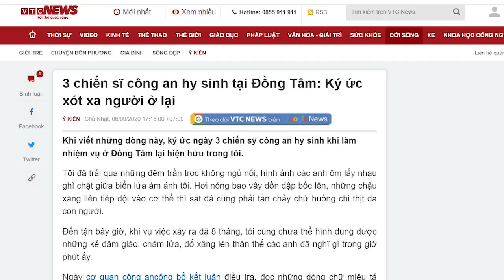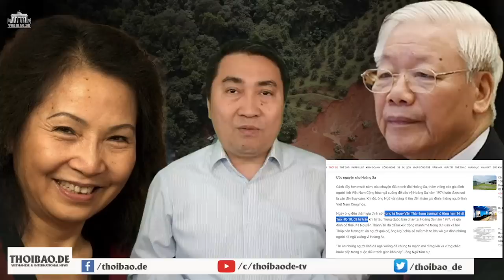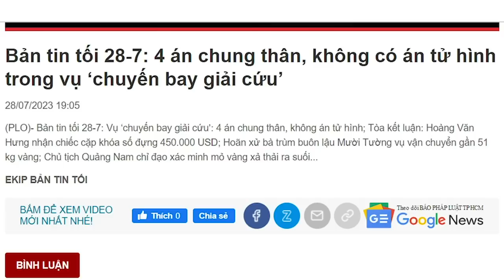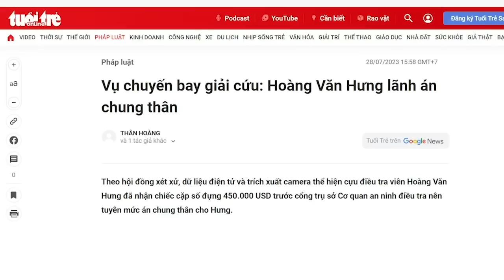Lạm dụng từ “hy sinh” để biến người CS thành bề trên đối với toàn dân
Cộng sản là vậy, họ vong ân nên đã tự đặt mông họ lên đầu dân tộc. Những gì họ làm, dù khốn nạn nhất, họ vẫn nói là họ “hy sinh”, còn những gì dân làm thì với họ chẳng có giá trị gì.